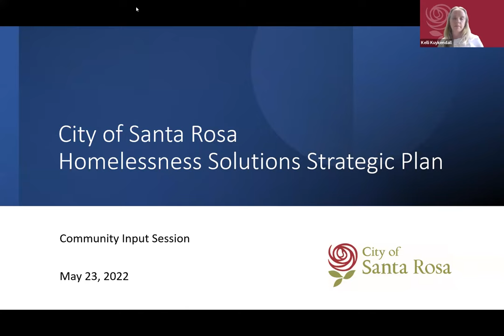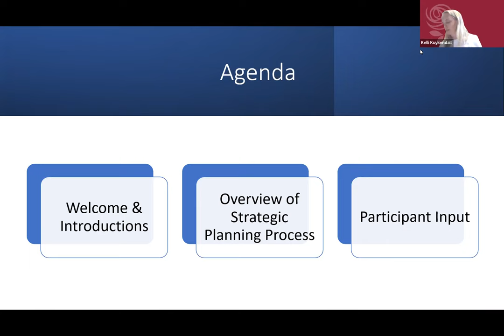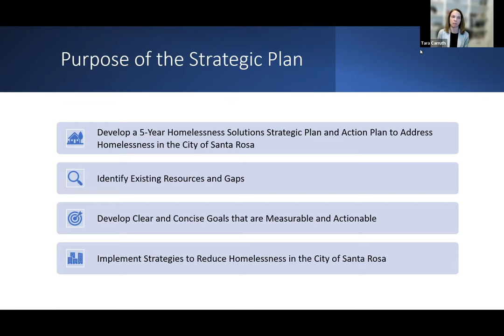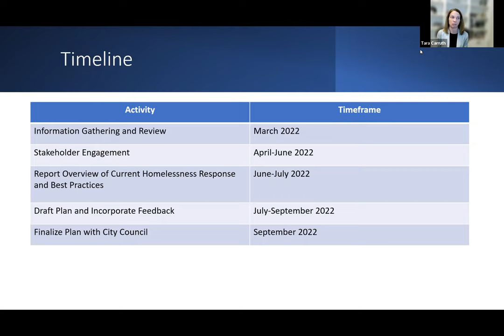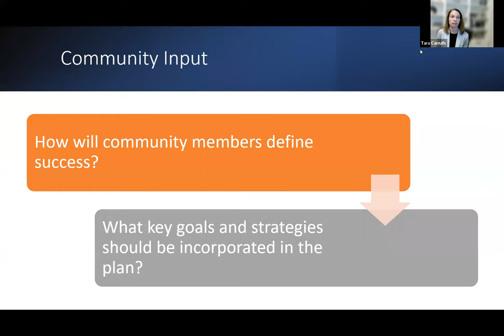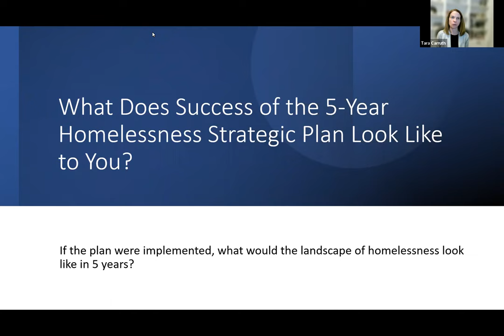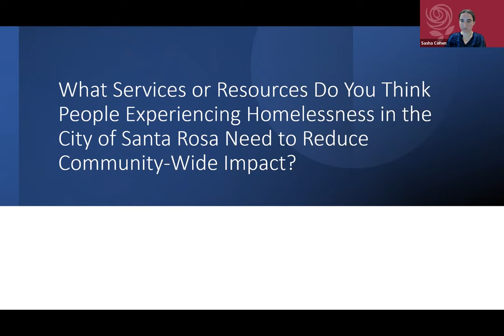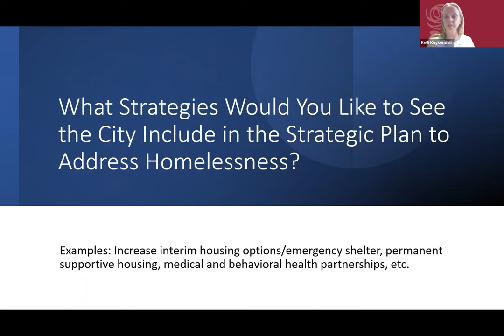Community Input Session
Homelessness Solutions Strategic Plan, Community Input Session